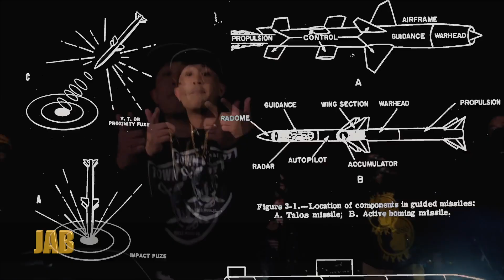25 RAPPERS FROM SAN MATEO CA TO KNOW 2022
25 rappers from San Mateo, California to know in 2022

00:05 Cutthroat Mode - Guidance
00:20 MvxMvson - Jimmy Neutron
00:36 G Derty - Been Wit It
00:51 Nam$ - Focused
01:06 ABB - I’m Him
01:22 JuiceBoi Cutthroat - Drunk Again
01:38 CameUpKav - Let Up Hope
01:55 PTM HUD - Outsider
02:09 PWeez - Brothers
02:24 Lul X - My Time
02:40 Frenzii - One Call
02:55 Nateybo333 - Bagland
03:11 Bizzienevalle - Pure Bizness
03:27 SuperChillGuy - Hell Nah
03:42 Easy - Love Letter
03:58 2Greedy - Cloud 9
04:13 Baby K - Who Want It
04:29 Hunter Dane - Crocodile Tearz
04:44 Roxy Redd - Golden Hour
05:00 JAB - Kill Switch Playstyle
05:15 KaeBee - On The Low
05:31 YungDD - Sick Forever
05:47 Yung Swank - Rolling Loud
06:01 PaypaRoute - Dope